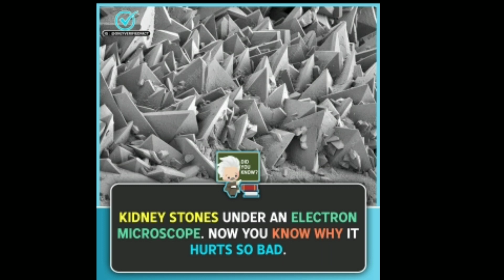Did You Know? All Facts You Should Know Part 8 || Factology || it's Fact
Here we upload Amazing Facts and updated Facts